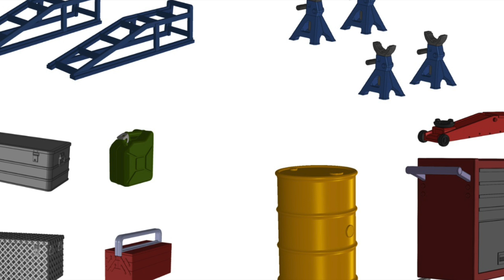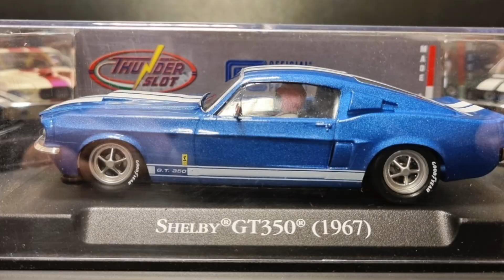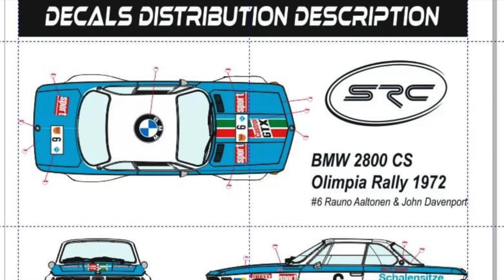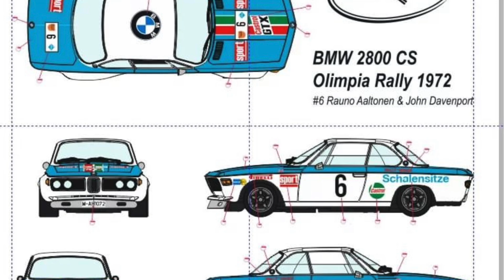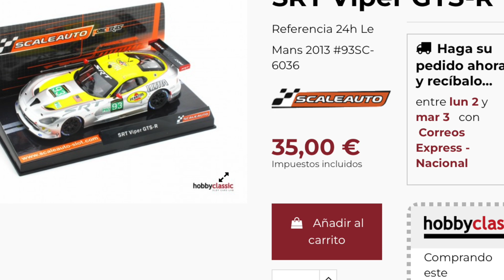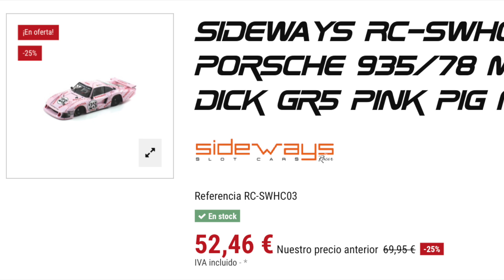Noticias de Slot Temporada 5 Capitulo 15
Thunder Slot, Hobby Classic o SRC son solo algunos de los protagonistas de nuestro ultimo noticiario antes de vacaciones.

Compañías:
Slot Modells Cars:

Clubes y Eventos:
Club Slot Olot

Ofertas:
HobbyClassic

También puedes acceder a nuestra sección de noticias donde tendrás todas las novedades del mundo de los coches de Slot o estar al día de todo el mundo en nuestras Redes Sociales: